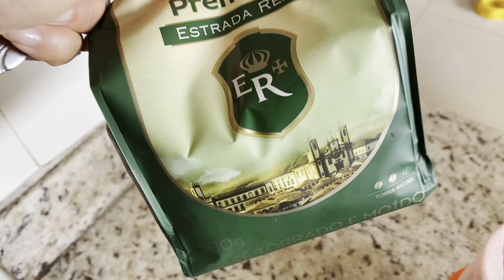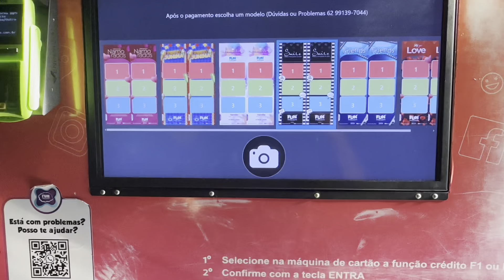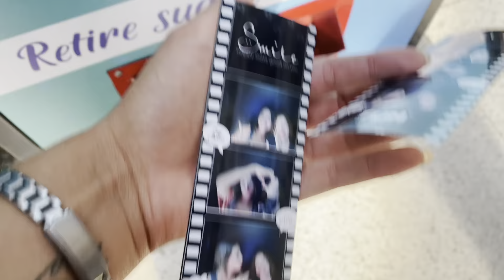IRMÃS MOTOCICLISTAS - Vem com a gente!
TODOS OS EPISÓDIOS DA EXPEDIÇÃO PELO BRASIL👇🏼

 Faça parte da comunidade FAMÍLIA VVV para ficarmos mais próximos  e crescermos juntos:

NOSSOS EQUIPAMENTOS:
Camera Gopro Hero 10 Black

Garrafinha Térmica Inox 1 Litro Água Gelada Quente Vedação